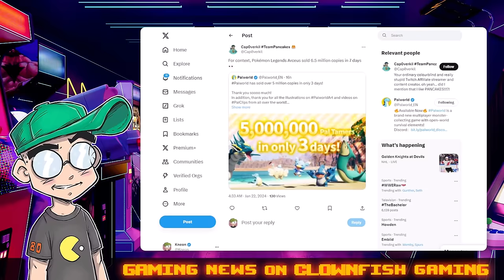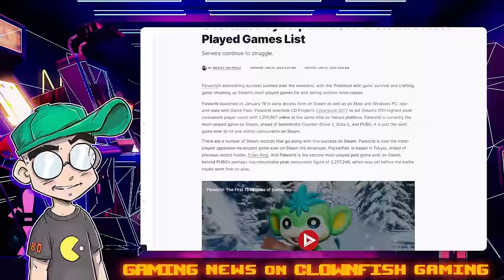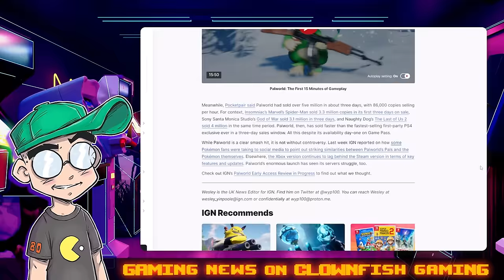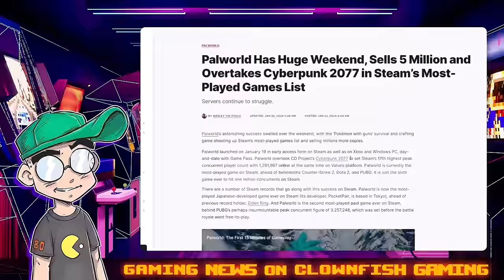Palworld DESTROYS Steam Records as Devs Get DEATH THREATS?!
Palworld ROCKS the sales charts, setting multiple sales and concurrent player records on Steam in its first few days of release. The darker side is that the studio behind the Pokémon-like game is reportedly receiving death threats from unhinged Pokémon stans. Success is a double-edged sword, eh?

Additional Context:
"Palworld," a game often described as 'Pokémon with guns,' has been making waves in the gaming world, not only for its record-breaking success but also for the controversy it has sparked. Developed by Pocketpair, "Palworld" has sold over five million copies in just three days, achieving an impressive rate of 86,000 copies sold per hour. This sales pace outstripped major titles like Marvel's Spider-Man, God of War, and The Last of Us 2 in their respective first three days.

Despite this remarkable success, the game's launch has been marred by controversy and death threats directed towards its developers. The game's massive popularity on Steam, where it recently crossed 1.3 million concurrent players, has attracted significant attention, some of which has been negative. There have been accusations of plagiarism regarding the similarities between "Palworld's" creatures, known as Pals, and Pokémon. This has led to heated online debates and harassment of the developers on social media.

Pocketpair's community manager reported receiving death threats, alongside threats to the company. Takuro Mizobe, Pocketpair’s representative, revealed in a tweet that the company had been receiving slanderous comments and death threats against their artists. He requested everyone to refrain from slandering the artists involved in "Palworld’s" development.

There are also serious allegations of "Palworld" copying or being heavily inspired by Pokémon models. Character artists in the gaming industry have pointed out that the similarities in proportions and silhouettes between "Palworld" and Pokémon models are too close to be coincidental. These allegations raise the possibility of legal action from The Pokémon Company, known for being protective of its intellectual property.

Despite these challenges, "Palworld" has set several records, becoming the most-played Japanese-developed game on Steam and the second most-played paid game on the platform, trailing only behind PUBG​​​​​​.